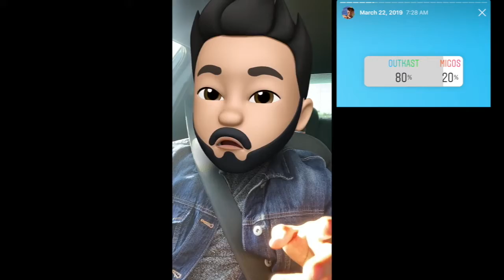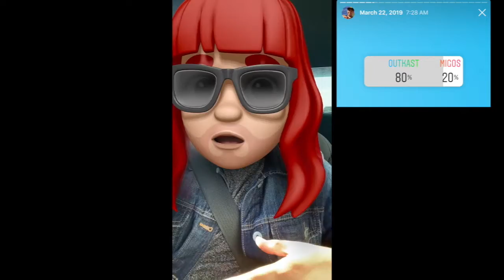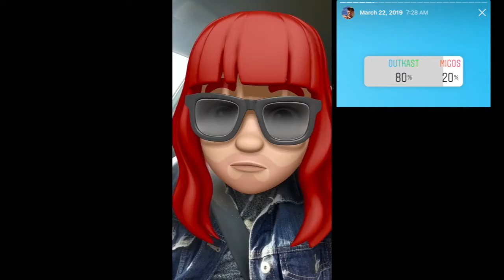You Can Only Choose 1 Outkast or Migos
Comment on who would you pick! Outkast or Migos.